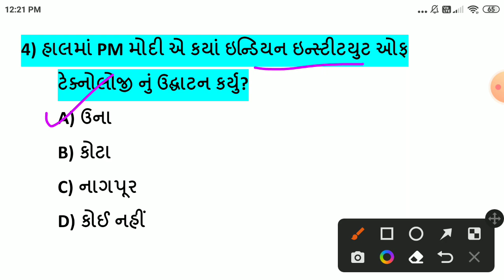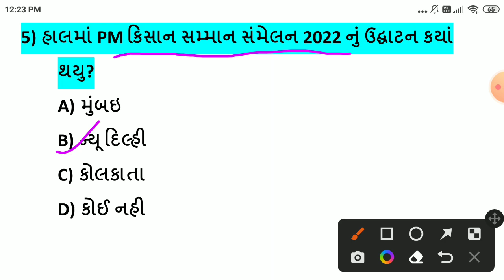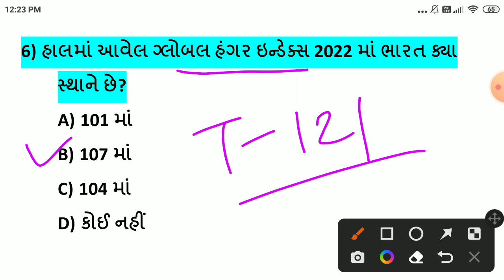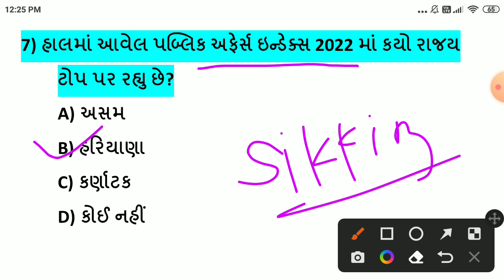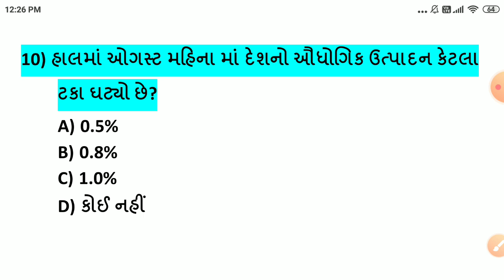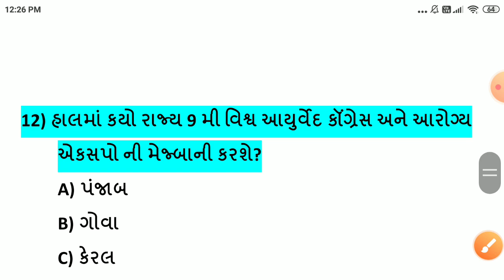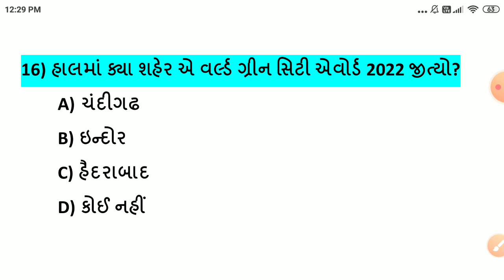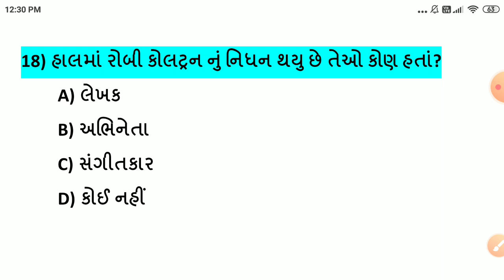17 October 2022 || 17 October 2022 Current Affairs in Gujarati || Daily Current Affairs in Gujarati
-17 ઓકટોબર કરંટ અફેર્સ
-17 October Current Affairs
-17 October Current Affairs in Gujarati
-17 October 2022 Current Affairs in Gujarati